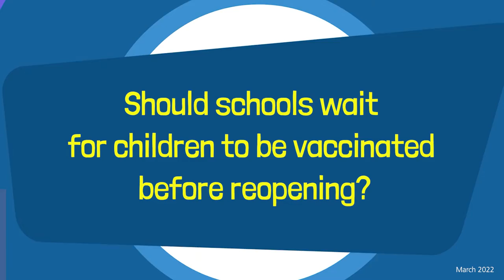Should schools wait for children to be vaccinated before reopening?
WHO expert, Dr Ananda Amarasinghe, answers questions about COVID-19 vaccines.